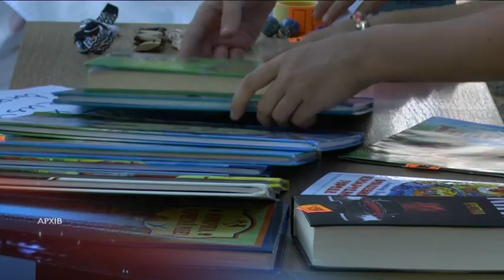У піжамах і просто неба: 25 травня відбудеться найбільша благодійна барахолка у Дніпрі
Наймасштабніша благодійна барахолка відбудеться у Дніпрі 25-го травня. З одинадцятої ранку молодіжний парк “Новокодацький” поділять на кілька локацій. Серед них — зона майстер-класів, фуд-корти, фотозона і торговельний майданчик. Усі товари — від українських виробників, тому барахолку назвали “Своє для своїх”. Захід матиме особливу тематику: гостей запрошують прийти у піжамах. Нагородою для сміливих стануть фотографії у незвичайних фотозонах. Тим часом родзинка барахолки - спринтерський забіг на 200 метрів. Для участі потрібно зареєструватися на сторінках заходу в соціальних мережах. Обов'язковий дрес-код бігунів — також піжама. Також на території парку працюватиме “Крамничка доброти”. До неї кожен охочий може принести свій одяг і обміняти його на інші вподобані речі.